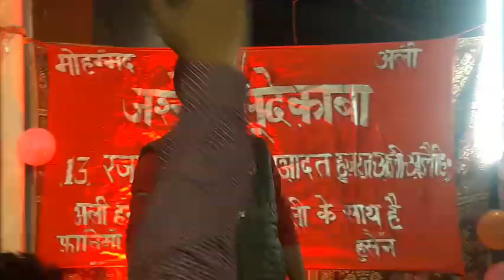fayyaz Haider faizabadi || 13 rajab 2023 gosaiganj sultanpur